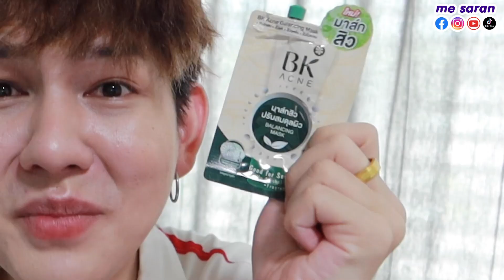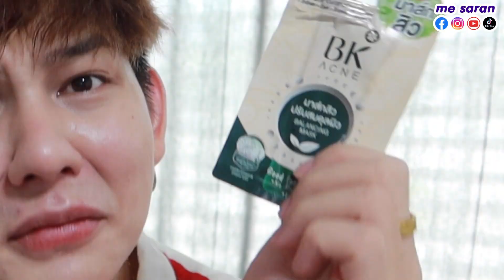ทดสอบ มาส์กสิว BK ในตำนาน ‼️ โดยป้ายามาจากใน IG ถ้าไม่ดีจะเอาให้ตาย 🔥 I me saran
ติดตามช่องทางอื่นๆบูมได้ที่